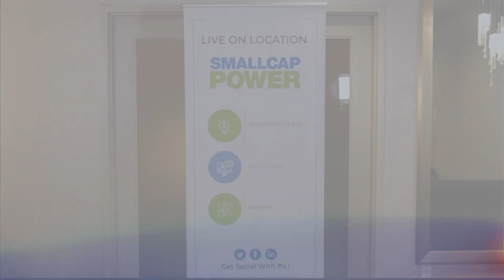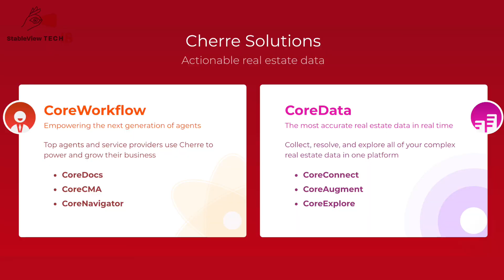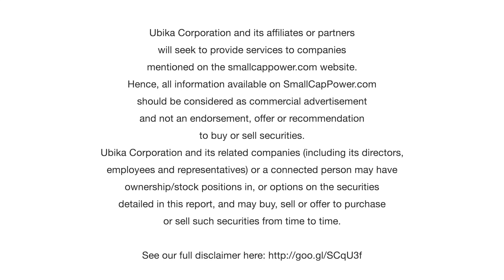Cherre is Using Machine Learning, AI to Augment Real Estate Data: CEO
At the StableView TECH18 conference, SmallCapPower spoke with L.D. Salmanson, Co-Founder and CEO of real estate data company, Cherre. Mr. Salmanson talks about democratizing real estate data with Cherre’s proprietary data fusion platform, which allows large companies to collect and resolve real estate data from thousands of public and private sources and make faster, cheaper and smarter business decisions. Next, Cherre is set to expand their domain expertise in real estate and data resolution to help companies predict better valuations.